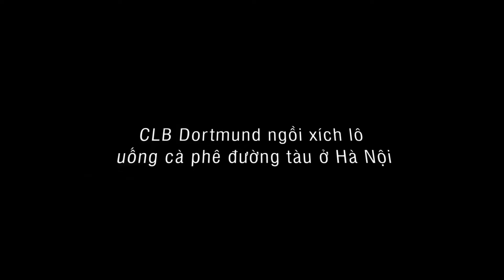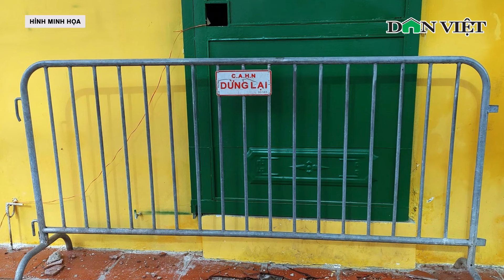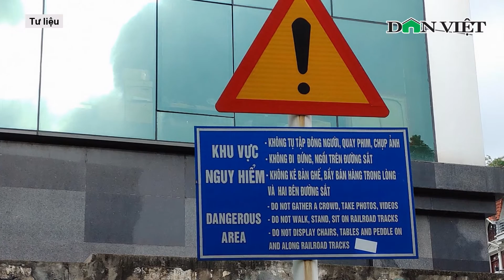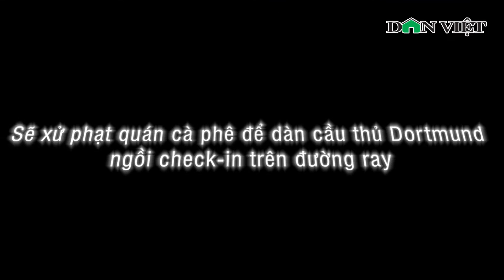Xử phạt quán cà phê đường tàu nơi cầu thủ CLB Borussia Dortmund check-in | Báo DV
Báo Dân Việt | Trong lịch trình 2 ngày bận rộn tại Việt Nam, các thành viên đội Borussia Dortmund không quên tranh thủ thời gian đi tham quan một số địa điểm ở thủ đô Hà Nội. Ngay lập tức, hình ảnh của các cầu thủ đội bóng này khiến dân mạng và các fan bóng đá không khỏi thích thú. Đặc biệt là hình ảnh các cầu thủ check-in tại quán cà phê đường tàu đã nhận được rất nhiều sự chú ý.

Mời quý vị và các bạn xem thêm: Giải mã nguyên nhân thất bại của các 'ông lớn bóng đá' châu Á tại vòng bảng World Cup 2022